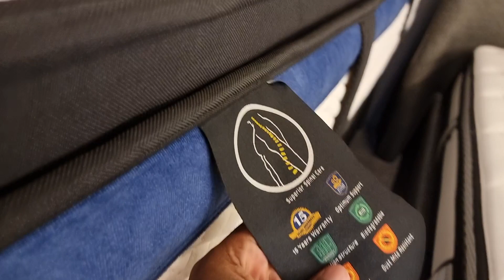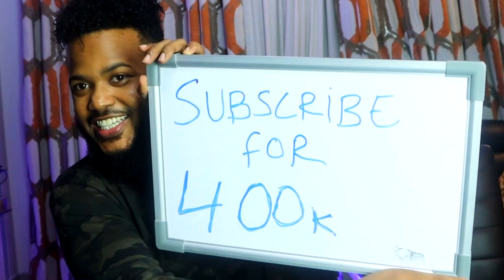WAXAAN SOO IIBSADAY QUEEN BED {SARIIR} | ALAABTA AROOSYADA KA HELEYSAA WORLD WIDE LUXURY